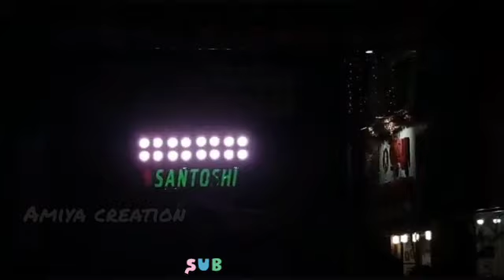Santoshi Musical Ganjam Berhempur // Amaku Side dia re ame ta Gobindajew Toka 😎😎😎 // Bass 🔊🔊🔊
Maa Santoshi Musical Ganjam
musical vlog
bass king
Gobindajew toka